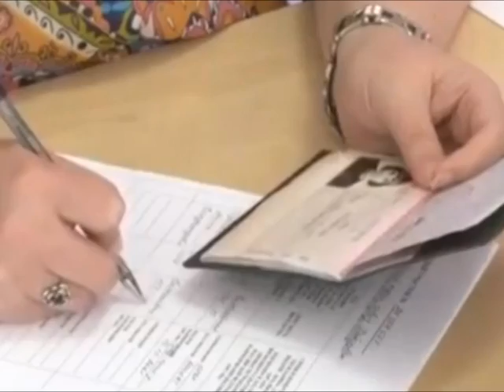Телеканал Амурск - Вячеслав Шпорт подал документы на выдвижение на выборах Губернатора края